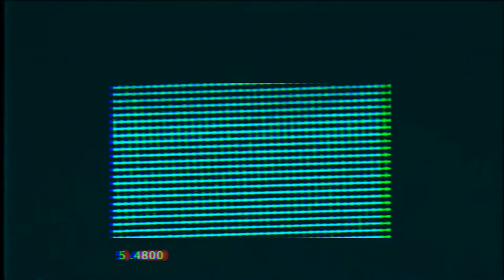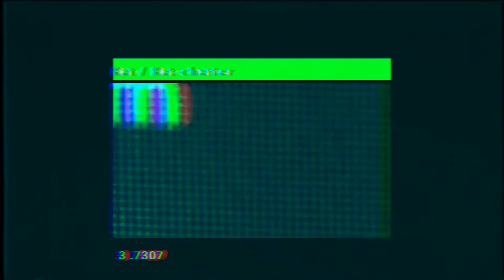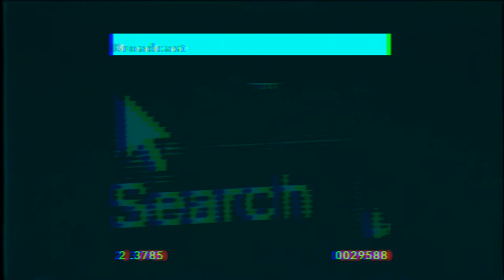Look Don't Think - Jane Arden (VHS)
This is a test/trailer from an R&D of 'You Don't Know What You Want Do You?' by Welsh writer & film-maker Jane Arden. With Manon Wilkinson, video by Nico Dafydd. Directed by Paul Jenkins and Tracy Harris. Supported by Arts Council of Wales.